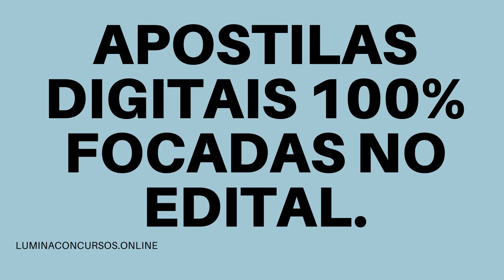APOSTILA PREFEITURA DE MATIAS BARBOSA MG 2021 TÉCNICO DE SAÚDE BUCAL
No estado de Minas Gerais, a Prefeitura de Matias Barbosa, por meio da empresa JCM - Consultoria Municipal, anuncia a realização de um novo Processo Seletivo, que tem por objetivo o preenchimento de 11 vagas, bem como a formação de cadastro reserva destinado à contratação de profissionais, em caráter temporário.